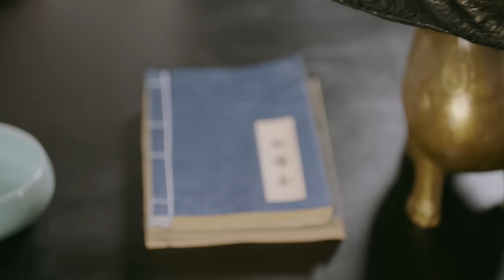【Multi-Sub】少年江湖 21 洙宛慕容冲成功逃脱 | Wanru's Journey 21（主演： 敖瑞鹏、邓超元、宗元圆）